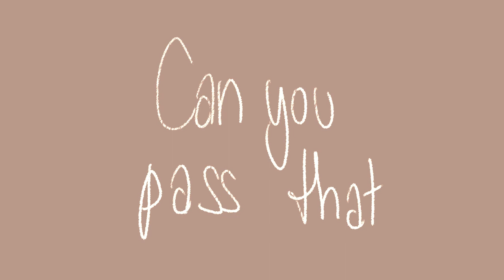TRAILER TRASH | Miraculous Animatic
dont look too deep into it; thought this song would be fun to do an animatic on lmao